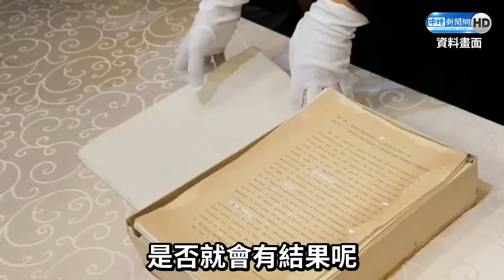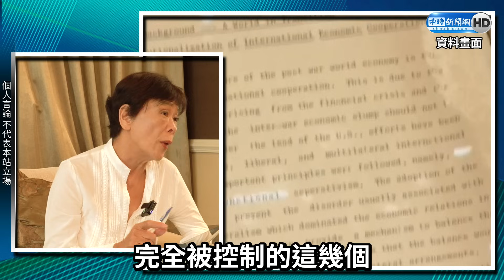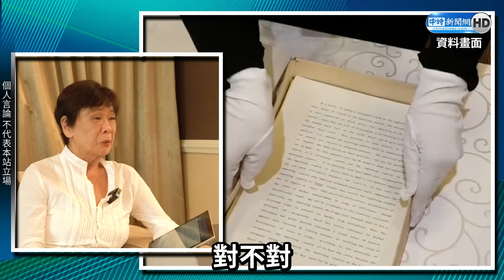【政新鮮】蔡英文論文門卸任恐被告 賀德芬開砲「想推責」：恥度在哪裡？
距離2024總統大選剩下不到90，這也意味著總統蔡英文的任期已經進入倒數階段，屆時成為「平民」身分的蔡總統，她的論文門爭議是否就會有結果呢?已經追查論文門4年多的台大榮譽教授賀德芬日前接受《中時新聞網》獨家專訪，再度開砲!

00:00精華
00:12開頭
00:36蔡總統卸任恐被告?
02:00英國校方為校譽考慮講真話?

【相關影音】